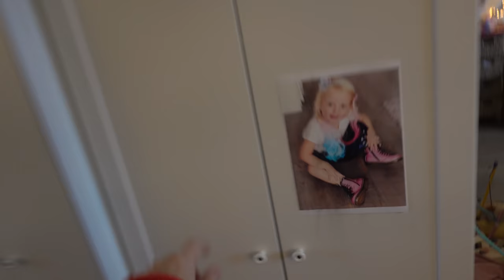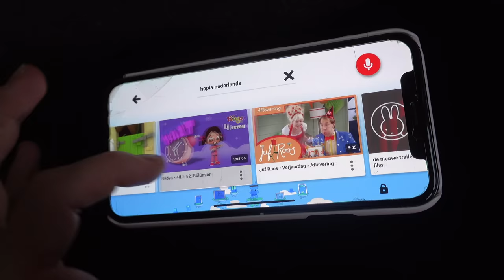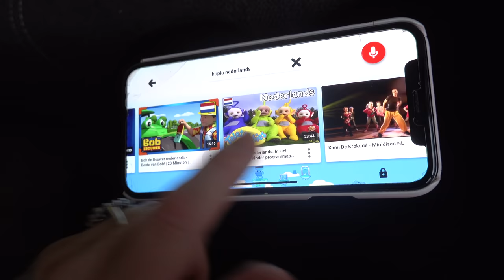LUXY HEEFT EEN HANGDAG 🥺 | Bellinga Vlog #1607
Rolderdiep 18
8032 TM Zwolle
The Netherlands

4 juni 2016 heeft ons kanaal een naamsverandering gehad van " SlankEnFitTV"  naar " DE BELLINGA'S"